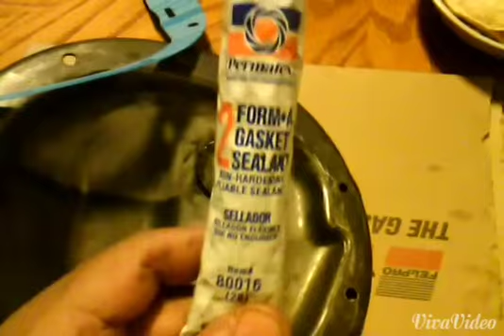Differential gasket replacement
1997 Chevy Tahoe differential gasket replacement